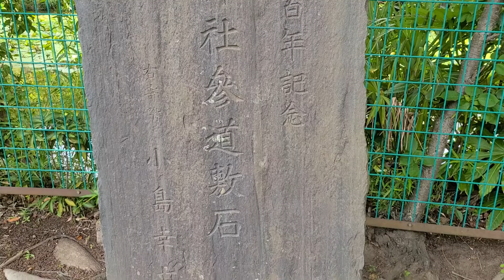お隣歴史さんぽ⑧『真間稲荷神社』この辺は色々と興味深い歴史があります。所在地・千葉県市川市真間4-5-4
御祭神・豊受姫命(トヨウケヒメノミコト)、菅原道真公(スガワラノミチザネコウ)